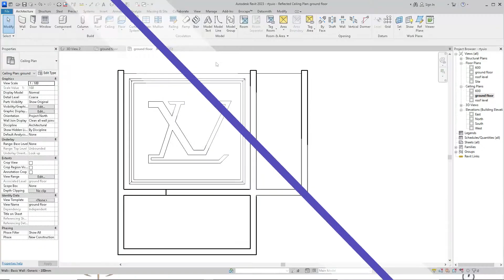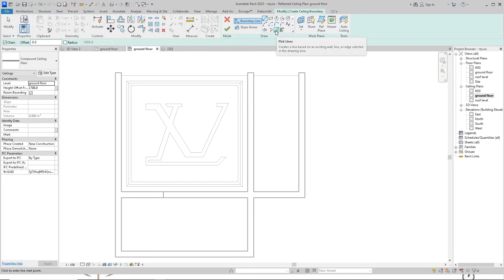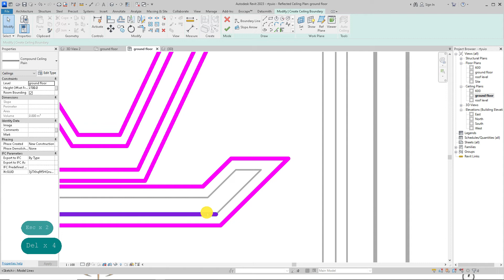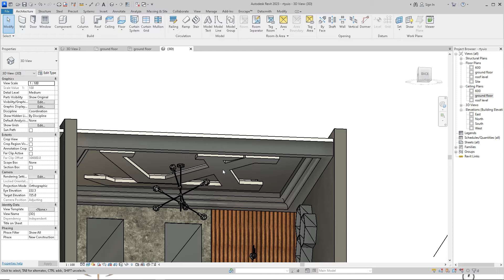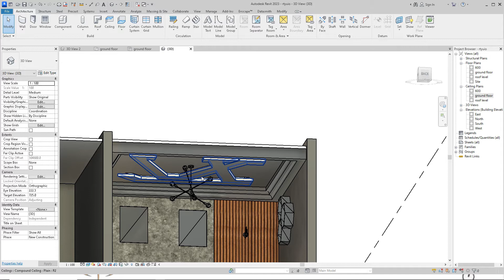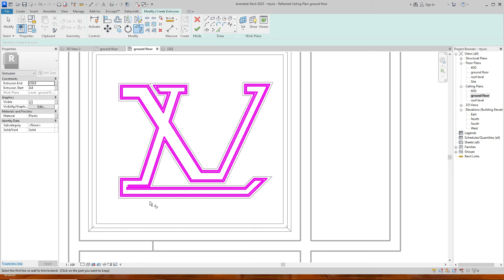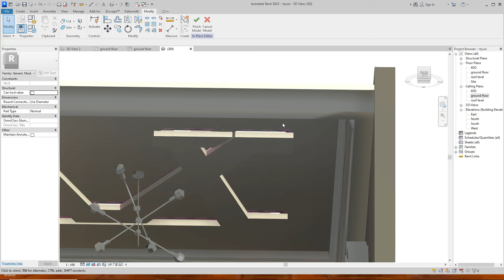Custom ceiling design in Revit tutorial || Louis Vuitton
this video will teach beginners how to create or make a louis Vuitton ceiling in Revit.
how to make professional elevation in Revit